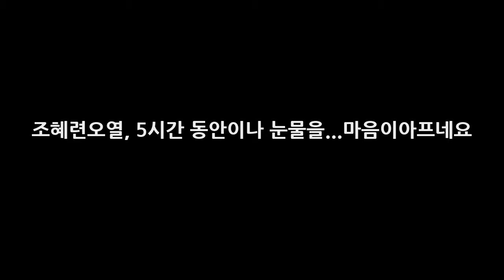조혜련오열 5시간 동안이나 눈물을...마음이아프네요 DKO 뉴스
안녕하세요 반갑습니다. 블로그에 들러주셔서 감사합니다. 다음 네이버 구글 등에서 이슈가 되고있는 오늘 일어난 재미있거나 놀라운것들에 대한 포스팅입니다 오늘하루도 즐겁게 보내시구요 항상 행복하셨으면 좋겠습니다. 블로그에서 필요한정보 잘 얻어가셨으면 좋겠습니다 항상 행복한일만 일어나시길 바래요 조혜련 오열 정글 세픽강에서 눈물 흘린 사연은? 조혜련 오열 세픽강 한가운데서 5시간 동안이나 오열 촬영팀..
히어로즈의 수퍼 빌런 사일러에서 스타 트렉 다크니스의 스팍까지 재커리 퀸토  DKO 뉴스: